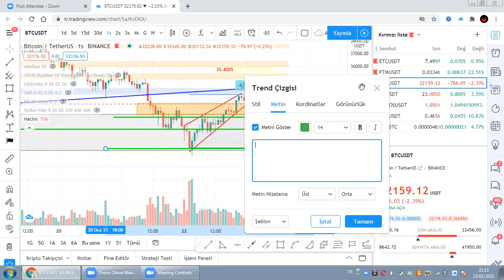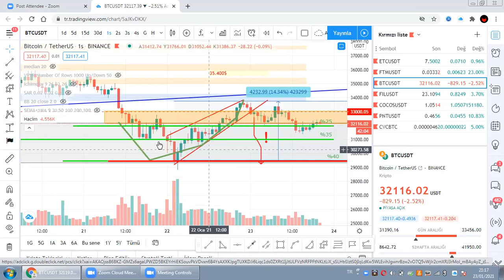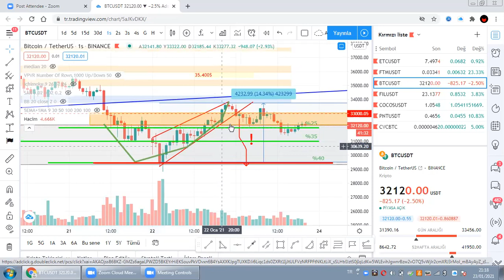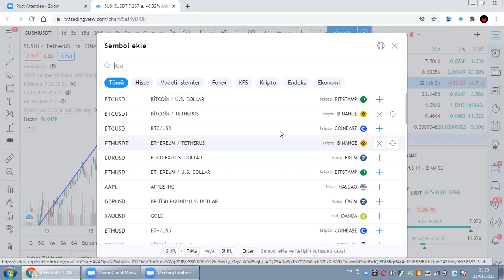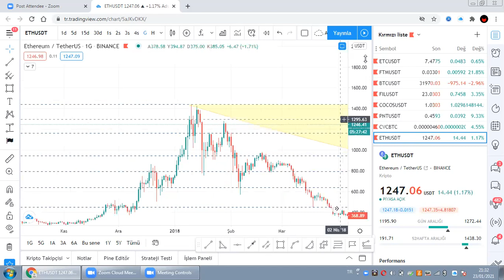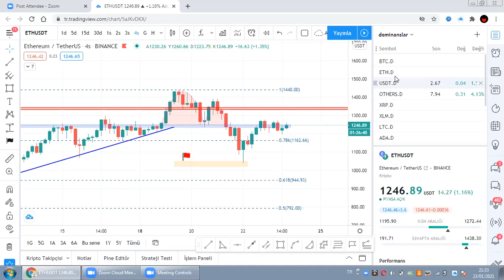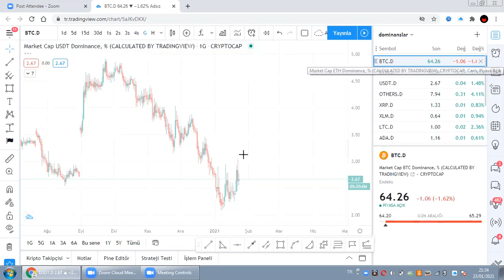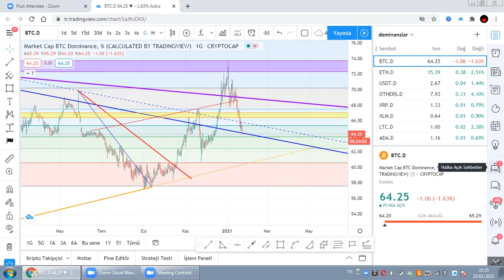TradeOnline724 Ders 3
- Stop limit belirlerken nelere dikkat etmeliyi?
- Alarmların kurulması, alış-satış ve stop takibi. Stop sonrası yapılması gerekenler.
- Destek ve dirençlerin kontrolü, Fibonacci / Altınoran kullanımı.
- Fiyat/trend değişimlerinin analizi, Ema kullanımı, indikatörlere giriş.
- Koin analizleri.